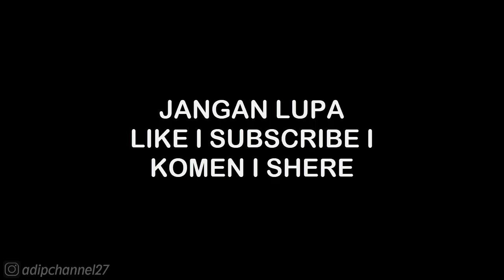MAIN STORY • CHAPTER 8 - A LONE RIDE 8-3 • DYNASTY LEGENDS 2